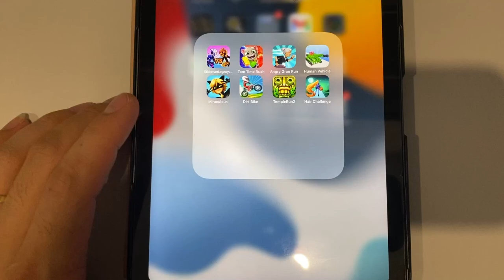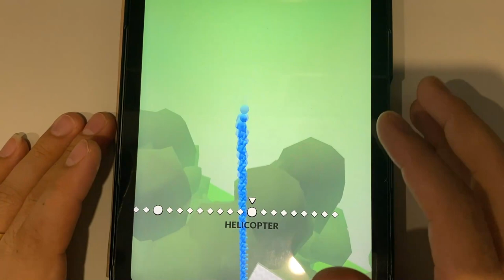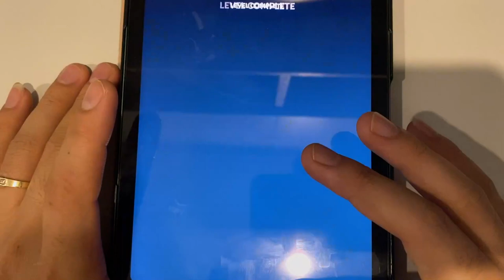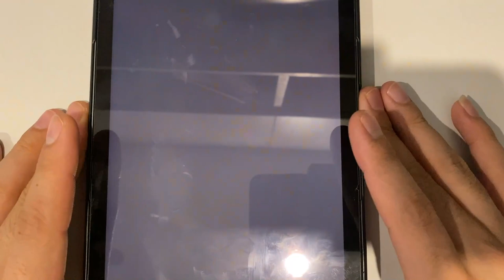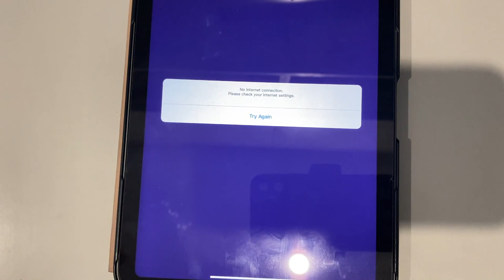Stickman Legacy | Tom Time Rush | Angry Gran Run | Human Vehicle | Miraculous | Dirt Bike...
Stickman Legacy | Tom Time Rush | Angry Gran Run | Human Vehicle | Miraculous | Dirt Bike | Temple Run 2 | Hair Challenge